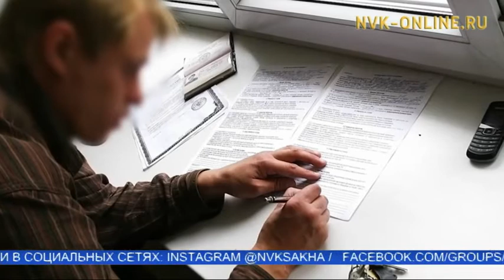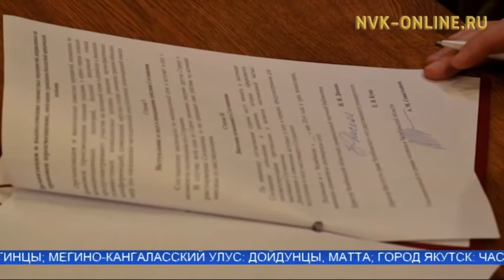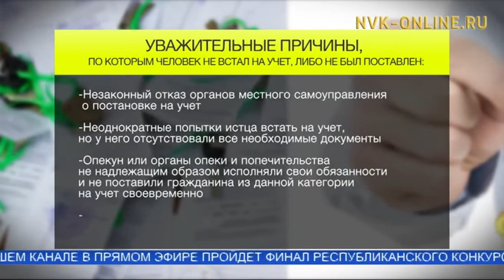Правовед: Как получить жилье сироте после 23 лет?